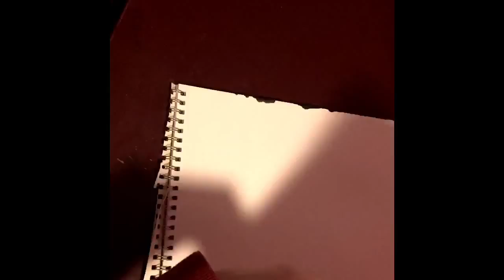Speed drawing of the mocking jay from the Hunger Games!!!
For my good friend Ellen, hope u like it!!